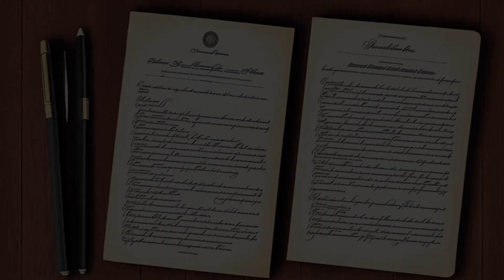Ziglar v. Abbasi (2017) Overview | LSData Case Brief Video Summary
The Supreme Court is deciding whether to allow damages claims for detention policy violations after 9/11. The Court of Appeals was wrong for not considering special factors before allowing the damages suit to proceed. The Court is also considering a prisoner abuse claim against a warden under the Bivens context. The qualified immunity rule protects government officials from certain claims, and different types of government officials have different immunities.

Ziglar v. Abbasi (2017)
137 S. Ct. 1843, 198 L. Ed. 2d 290